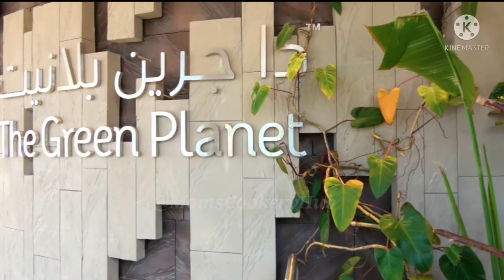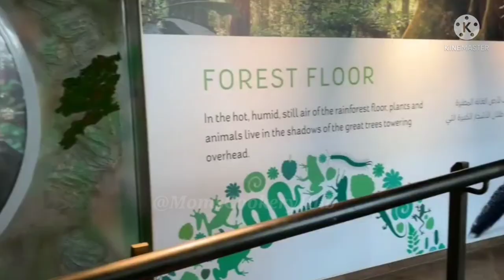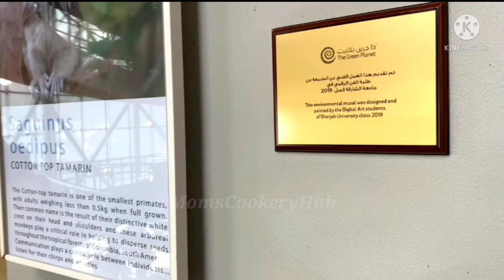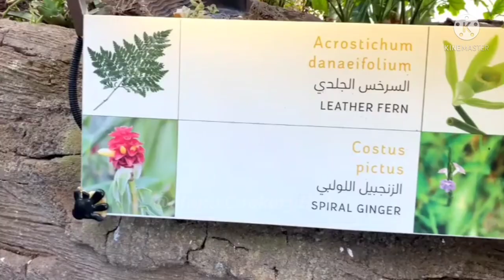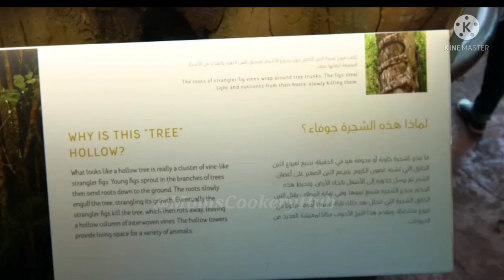Dubai's Secret Rainforest|Artificial Tropical Rainforest of Dubai|Must Visit Attraction of Dubai|4K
Can a rainforest exist in the middle of a desert??

Green Planet in Dubai is an enchanting and mesmerising Man made Rainforest with more then 3000+ collection of exotic birds, reptile, fishes  insects and plants..We can get a close encounter with Birds and other creatures and it would be a great experience for both adults and kids

"A must visit location in Dubai"